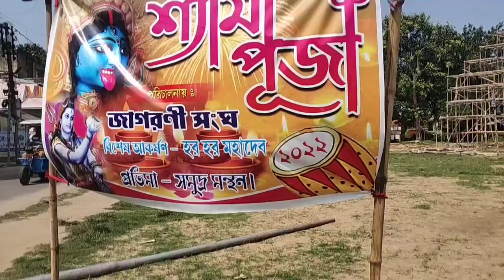Kali puja preparation 2022।। কালী পূজা প্রস্তুতি 2022।।বর্ধমান 2022।।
Kali preparation puja 2022।। কালী পূজা প্রস্তুতি 2022।।বর্ধমান 2022।।

maa kali
kali
Diwali vlog
Kali puja 2022
krisna kali
goddess kali
Shyamaa kali

আমার চ্যানেল সকল নতুন পুরনো বন্ধুদের জানাই আন্তরিক ভাবে আমন্ত্রণ।

Yours queries:-   বর্ধমানের কালী পুজা প্রস্তুতি শুরু। বিবেকানন্দ কলেজ মোর কুমোর টুলি, বড় নীলপুর কুমোর টুলি।

inthagram I'd -Instagram.com/devrajbagchi